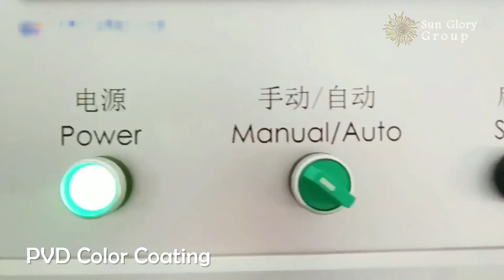Automatic Production Line for SS Cutlery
Much clearer video for cutlery production, help you find out Chinese factories nowadays, how we produce cutlery

A-Z turn-key project for knife/ scissors/cutlery/houseware/cookware manufacturing (semi-automatic 2.0 and full-automatic 3.0)

Sun Glory Industry International Limited
Add: RM1004, Peace World Plaza, No.362-366, Huanshi East Road, Yuexiu District, Guangzhou, China